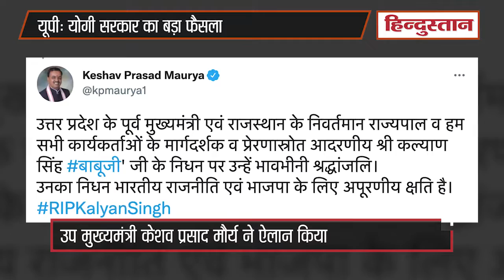राज जन्मभूमि पर बड़ा ऐलान, केशव मौर्य ने बताया किसके नाम पर होगी राम जन्मभूमि जाने वाली सड़क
उप मुख्यमंत्री केशव प्रसाद मौर्य ने बड़ा ऐलान किया है। केशव प्रसाद ने कहा कि अयोध्या में राम जन्मभूमि की ओर जाने वाली सड़क का नाम यूपी के पूर्व सीएम कल्याण सिंह के नाम पर रखा जाएगा। अयोध्या के अलावा, लखनऊ, प्रयागराज, बुलंदशहर और अलीगढ़ में एक-एक सड़क का नाम उनके नाम पर रखा जाएगा।